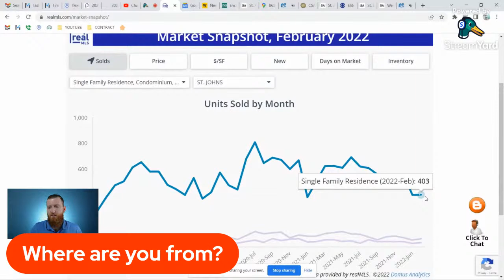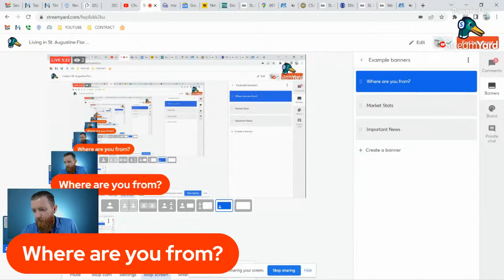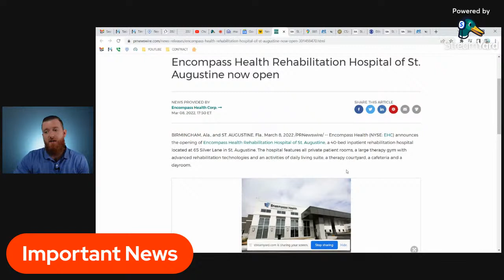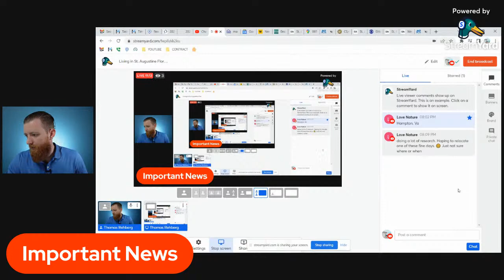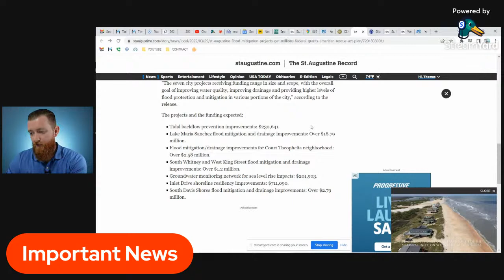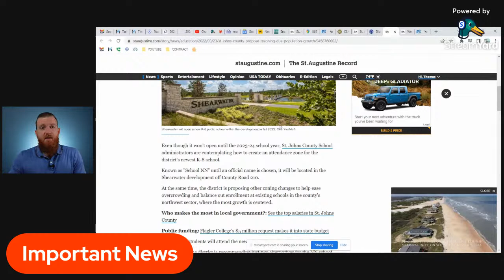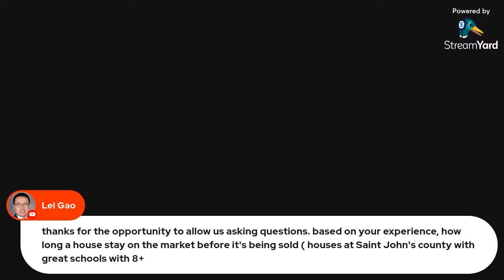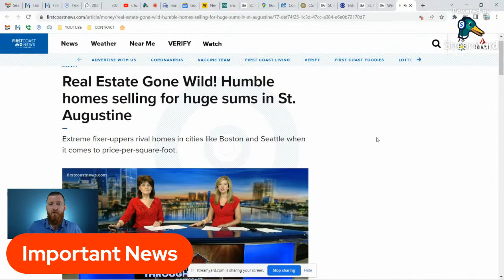Living in St. Augustine Florida - [Stats/Development Update]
Whether you are moving to St. Augustine Florida or you are already living in St Augustine FL.  We are going to cover the stats of NE FL and St. Augustine.  Market Stats provided by the mls.  Also I want to cover the information you need to know if you are living in St. Augustine or you are moving to St. Augustine.

TIMESTAMPS
00:00 Introduction
01:52 Weekly NE Florida Real Estate Market Stats 06:27 New census data: St. Johns County is growing fastest in Florida
07:24 Encompass Health Rehabilitation Hospital of St. Augustine now open
08:44 St. Augustine to study building possibly over 500 workforce housing units
11:12 Answering some questions from Comments
12:51 Controversial 'Don't Say Gay' bill signed into law. Florida Republicans say it's 'The Year of the Parent'
14:06 St. Augustine receives more than $26.5M for flooding, other resilience projects
16:09 Elite Airways NEW nonstop jet service from St. Augustine to NYC/Newark twice weekly starting at $129
16:49 Population boom in northwest St. Johns County leads to proposed school rezoning
18:06 Q & A Section: Answering all questions from comments
22:20 West Augustine medical center project to get $5 million in federal aid
23:53 Real Estate Gone Wild! Humble homes selling for huge sums in St. Augustine

This video is about: moving to st augustine florida, st augustine florida, living in st augustine florida, living in st. augustine florida, moving to st. augustine florida, saint augustine florida, st. augustine, st augustine, st. augustine florida, living in st. augustine, st. augustine real estate, living in st augustine, moving to st augustine fl, st. augustine fl, moving to st. augustine fl, st. augustine realtor, st. augustine florida living, st johns communities, st augustine communities, pros and cons of living in st augustine florida, desantis, vilano beach, St Johns County School District, commuter rail, downtown jacksonville, jacksonville, St Augustine Realtor, Jacksonville Realtor, Desantis